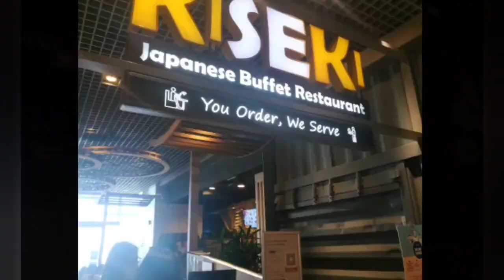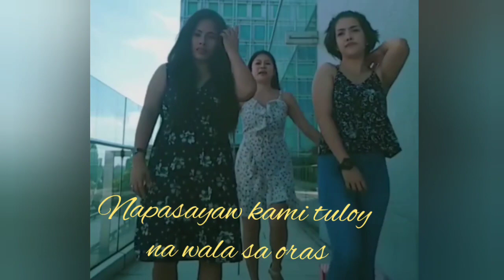Birthday Celebration|Sky Garden | Atrium Buffet restaurant | Kiseki Japanese Restaurant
Delight your senses at Atrium Buffet Restaurant, a halal-certified all-day dining a la carte and buffet establishment that serves an extensive selection of International flavours and local favourites. Atrium Restaurant also offers takeaway and delivery at a flat rate islandwide.

Kiseki Buffet Restaurant offers a breath-taking sky view of Orchard landscape at the alfresco dining area. At just one price, it has a wide selection of unlimited delectable Japanese food, Sushi, Sashimi, Teppanyaki, Robatayaki (Japanese grill), Yakitori (skewers), Nabemono (hot pot items), Agemono (deep-fried items), Mushimono (steamed items), Japanese Western (pasta and pizza) and much much more!